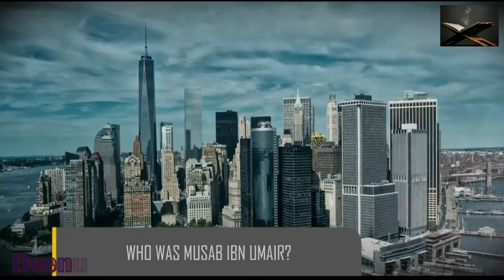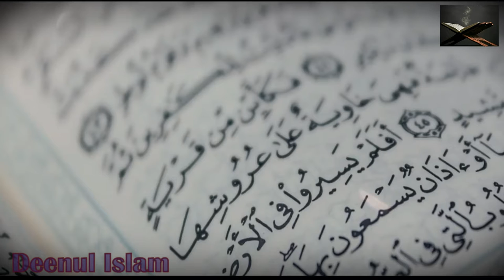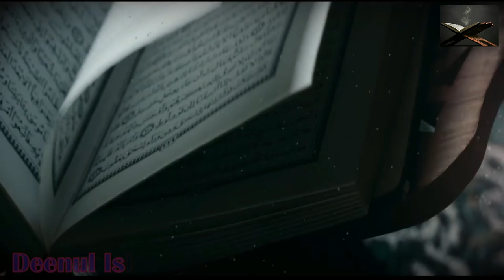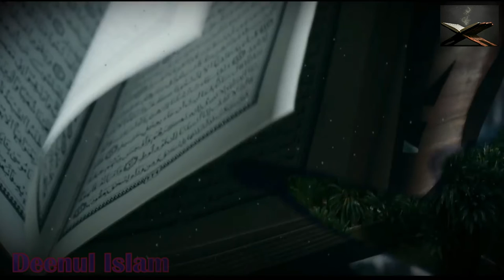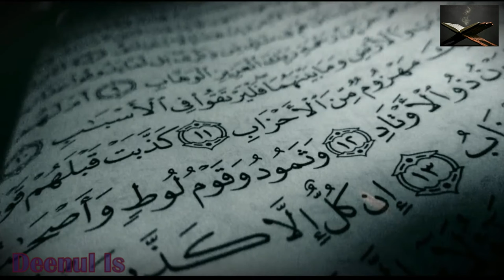Transformed - Motivating Life Story Of Musab Ibn Umair